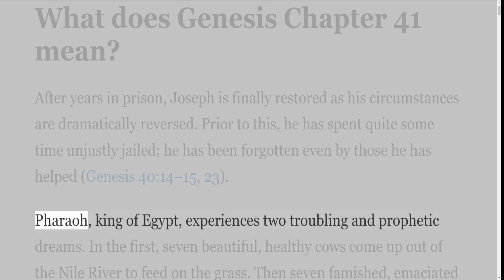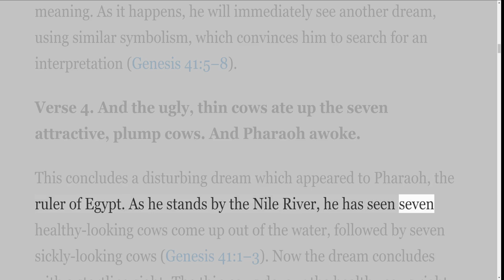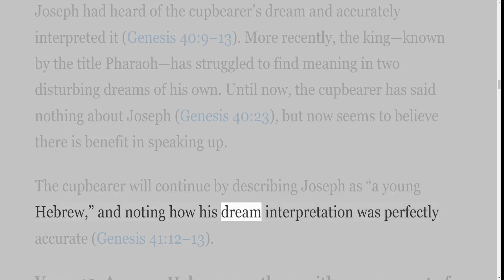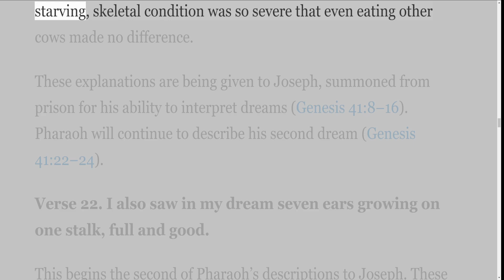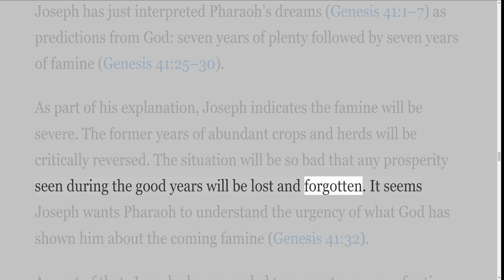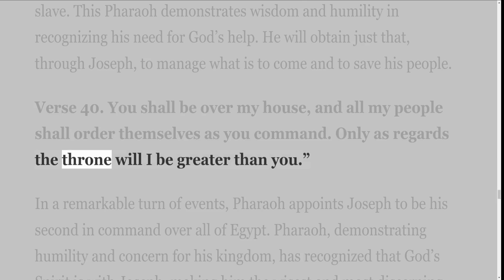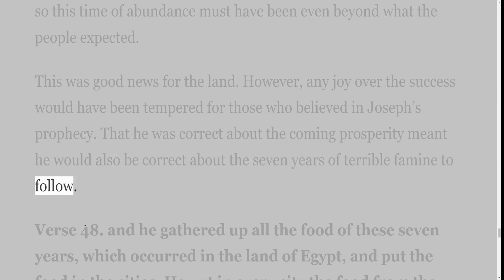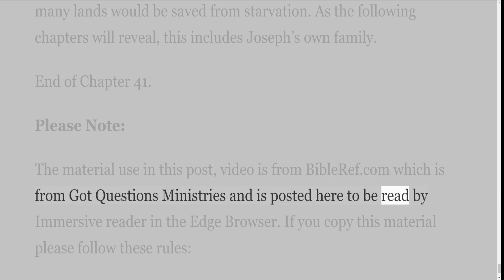A Verse by Verse Study in the Book of Genesis ESV with Irv Risch, Chapter 41